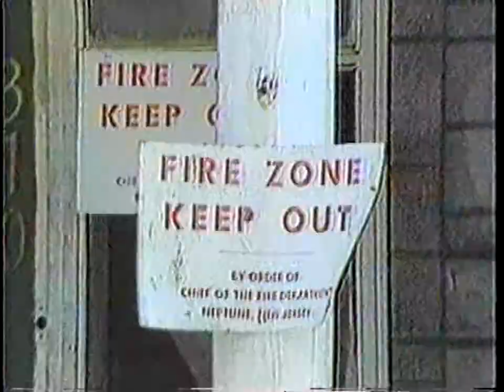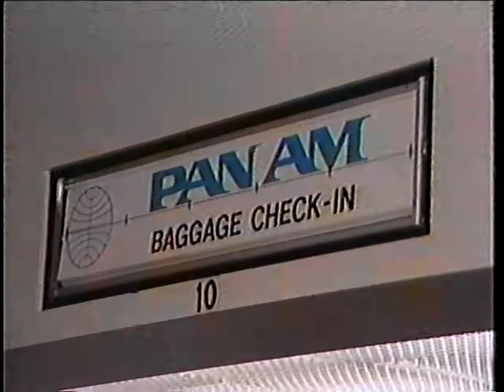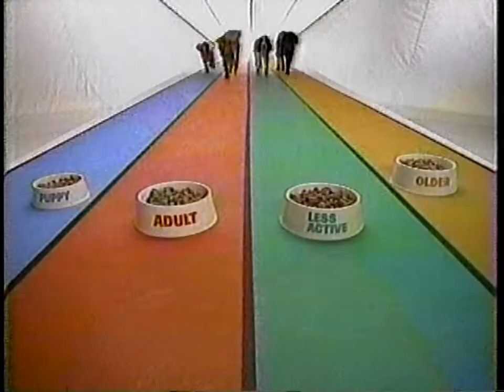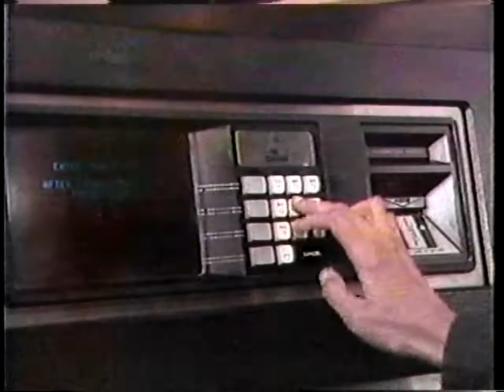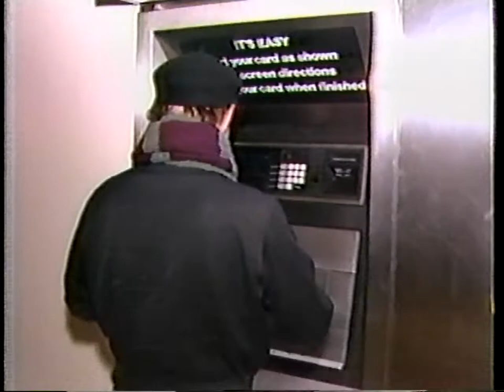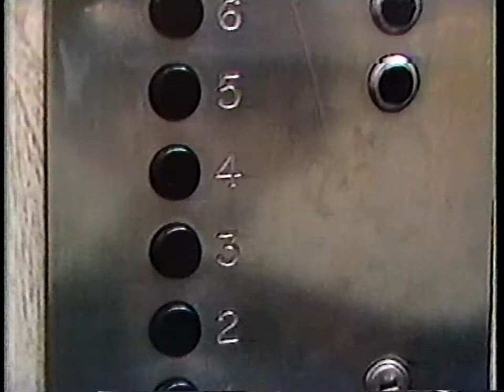WABC News (Partial, March 10, 1985)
Partial WABC news broadcast from March 10, 1985.